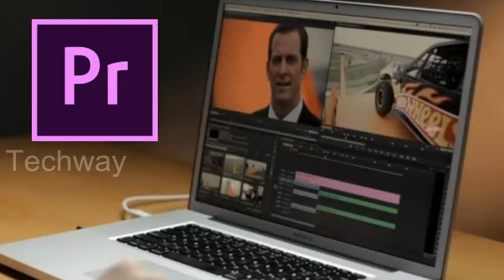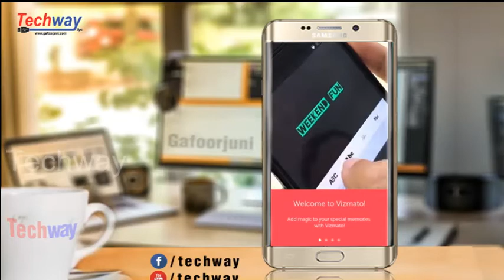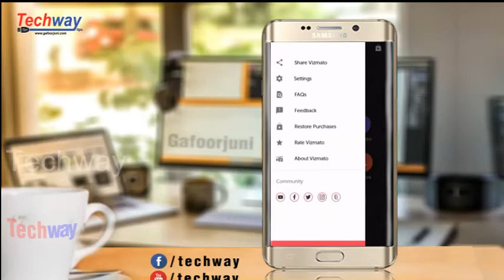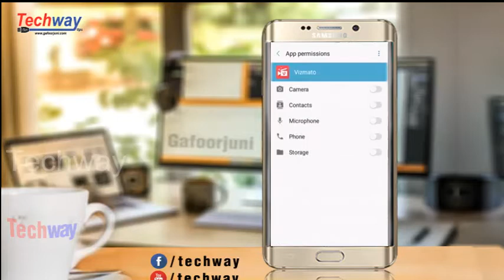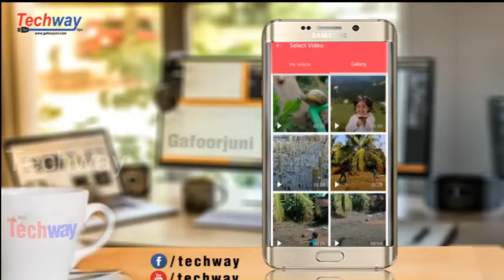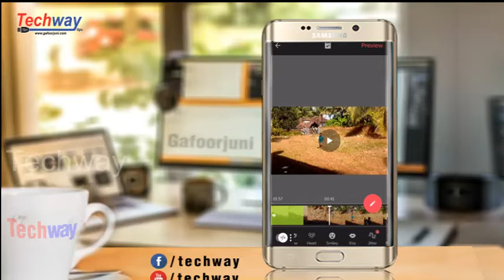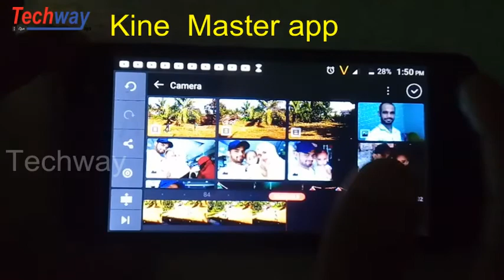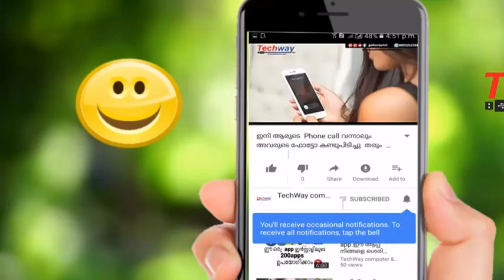Best video edit apps For Android & IOS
android and iphone
Adobe Premiere Clip. Price: Free. ...
Best video editor 2017 in malayalam
Best video editor app 2017 techway malayalam
Best video editor Android 2017
Best video editor Android platform 2017
Best video editing app 2017 oceanoftech
Best video editor application 2017 techway
Best video editing software 2017
Best video editor app 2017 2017
Best video editing app Android techway
Best professional video editor 2017techway
Best professional video editing app 2017
Best professional video editor app techwayview
Best app for video editing 2017 techway
Best video editing app for Android phone 2017
Best applications for video editing 2017
Best application for video editing in Android
Best app for professional video editing
Best software for video editing oceanoftech
Best software for video editing in PC
Best Software for video editing in computer
Video editor techway
Video editor app techway
Video editing app techway
Video editing application
Video editing for Pc techway
Kinemaster best video editor
Power director best video editor techway
Viva video best video editor
Fillmora go best video app Editor techway
Vizmato best Android app Editor
Kinemaster best Android app editing
Sony
Sony Vegas for Pc techway
Sony Vegas for computer
Adobe
Adobe after effects 2017 techway
Adobe after effects for Pc 2017
Adobe after effects for computer 2017
Edit your video in professional way 2017
Edit your YouTube videos 2017
Edit your YouTube videos like professionals 2017

Short Description :
Hello friends welcome to our YouTube channel 'Ocean of Tech' 'Your official Technology Expert' Today i have got a new and best Android video editing app for you which is recently launched in the market but my personal experience it is really awesome for effects in your video. In this tutorial i am not gonna to talk about power director, kinemaster etc it is what beyond to all these apps. This editor is really good.

About Vizmato

Now you can make great looking videos & GIFs within minutes! Vizmato is an easy to use Movie maker, that let’s you add filters, themes, music, effects and text to make your videos super cool. Share these videos or GIFs with your friends and within our community of over a million users!

Add dazzle to videos of your special moments, create something funny or record your own Music video with Vizmato, the ultimate video creator! Record a quick video, add effects, add music and create a work of art in a snap!

I have not mentioned these video editing app in my tutorial but you can these apps also.